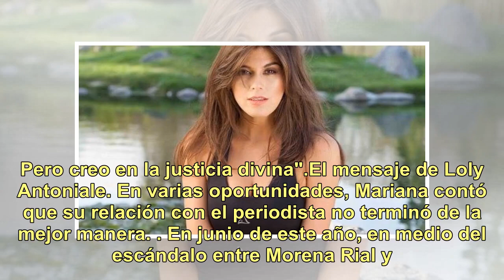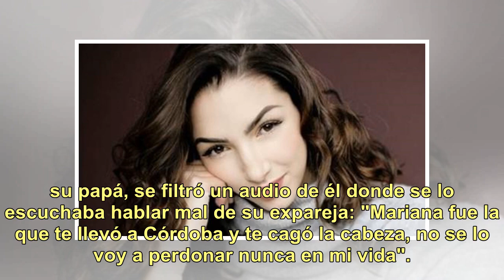Loly Antoniale habló del abuso que la llevó a exiliarse en Miami: "Me humillaste y me levanté"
Loly Antoniale se fue a vivir a Miami hace algunos años, poco después de haberse separado de Jorge Rial. Muchos se preguntaron por qué abandonó el país de un día a otro y ella prefirió el silencio. Sin embargo, en junio pasado le contó a revista Pronto el motivo de su viaje: "En Estados Unidos estoy...